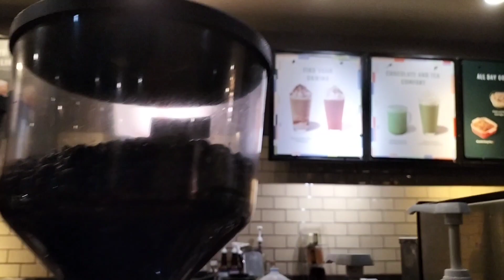Famous Merchant mula noon hangang Ngayon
My own compos music instruments
hamoham lang @benvlogchanel